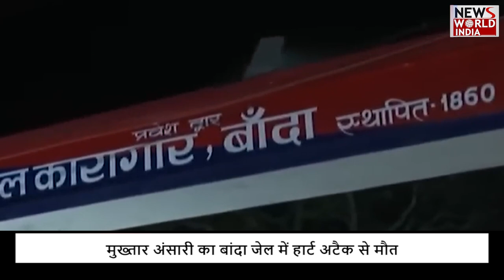UP News : Mukhtar Ansari की Heart Attack से मौत, यूपी में लगी धारा 144 | Mukhtar Ansari Death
उत्तर प्रदेश की बांदा जेल में सज़ा काट रहे माफ़िया से बाहुबली नेता बने मुख़्तार अंसारी का दिल का दौरा पड़ने से गुरुवार शाम मृत्यु हो गई. यह जानकारी जेल प्रशासन ने दी है.
बांदा ज़िला जेल में बंद मुख़्तार अंसारी को गुरुवार की शाम रानी दुर्गावाती मेडिकल कॉलेज में भर्ती कराया गया था.